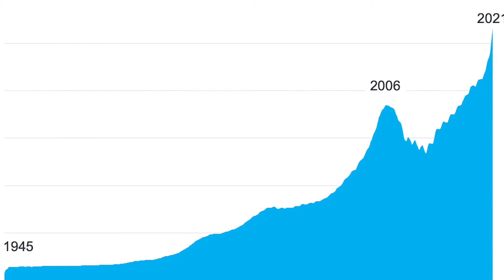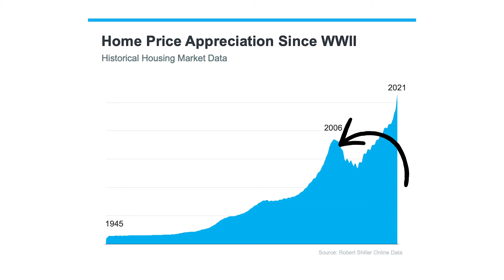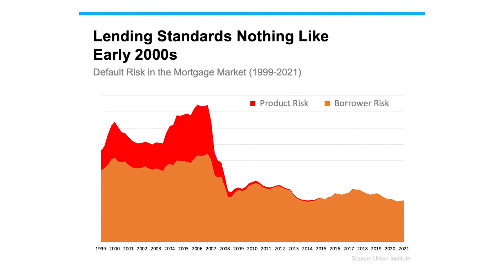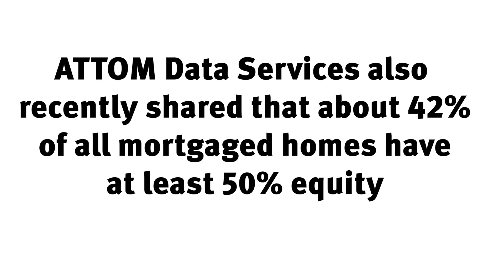Are we in a real estate housing bubble?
My name is Kara and I help my real estate clients all over San Diego County & Southern California. If you are thinking of buying, selling or investing in real estate, give me a call and let's chat!

True North Associates at eXp Realty